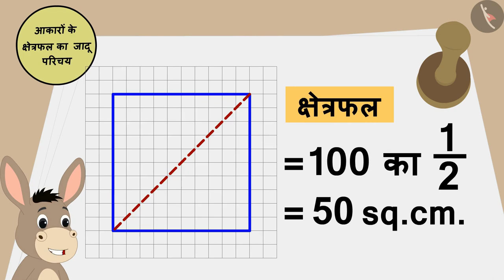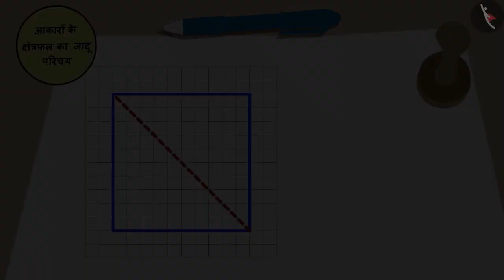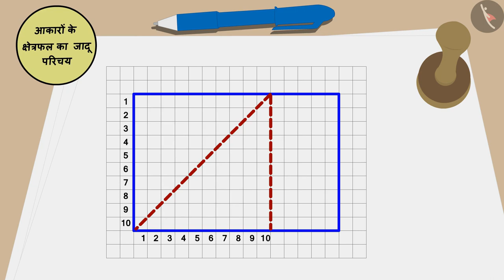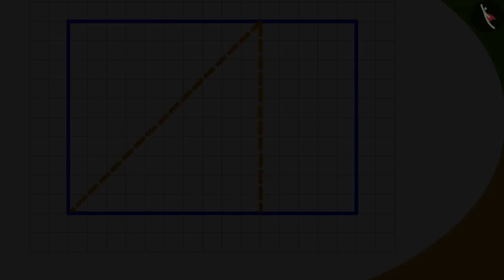आकारों के क्षेत्रफल: भाग-2 | Part 1/3 | Area of shapes: Part 2 | Hindi | Class 5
आकारों के क्षेत्रफल: भाग-2 | Part 1/3 | Area of shapes: Part 2 | Hindi | Class 5 | 2D आकृतियों का परिमाप व क्षेत्रफल   | कक्षा 5 | NCERT | कितने वर्ग

Area of shapes: Part- 2 | Perimeter and area of 2D shapes | Grade 5 | NCERT | How many squares (4)

Welcome to part 1 of Area of shapes: Part- 2. In this video, we will discuss the concept of Area of shapes: Part- 2.

Part2 :
Part3 :